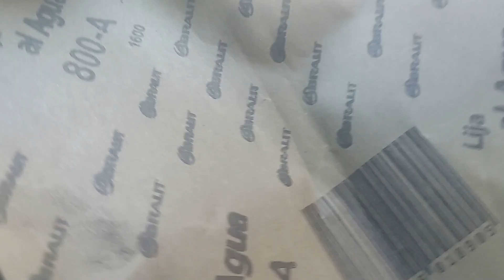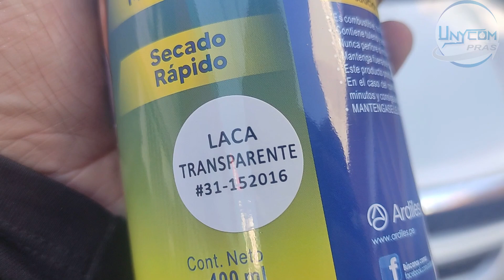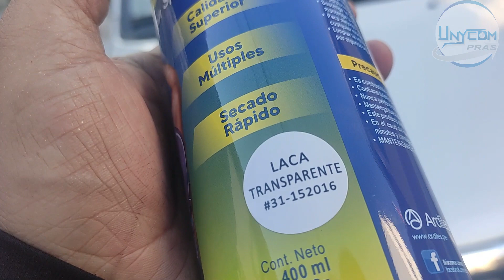Puliendo los FAROS del coche con Pasta dental y como sellar la mica despues de pulir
OFERTAS EN AMAZON

NOTA: Ganamos una pequeña comisión por las compras que se hacen desde nuestros links, lo cual nos ayuda a seguir creando contenido, esto no influye en nuestras revisiones, ya que estas siempre son imparciales. Gracias